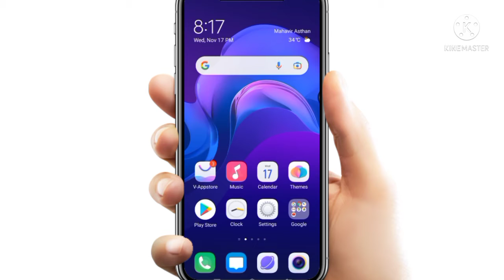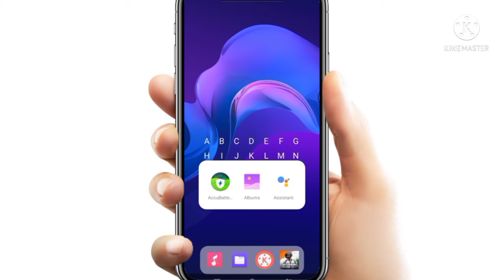apne mobile ko smart banaye | letter launcher | best launcher for android 2021 no ads | mobile launc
apne mobile ko smart banaye | letter launcher | best launcher for android 2021 no ads | mobile launcher app

cover topic...

mobile launcher
mobile launcher app
new mobile launcher app 2021
apne mobile ko smart banaye
apne mobile ko smart kaise banaye
hum apne phone ko smart kaise banaen
best launcher for android 2021
best launcher for android 2021 no ads
letter launcher